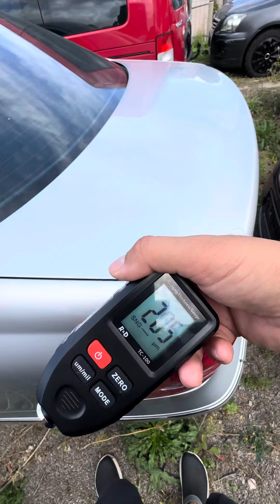Германия авто рынок